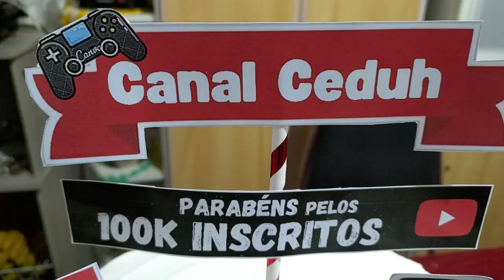Finalmente 100 mil inscritos